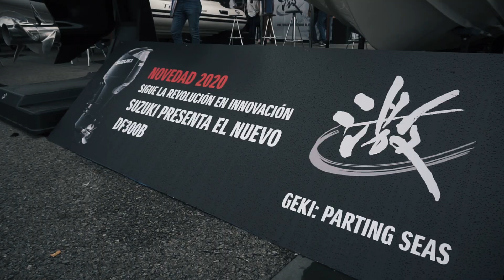Variedad de Motores en el Salón Náutico Internacional de Barcelona 2019